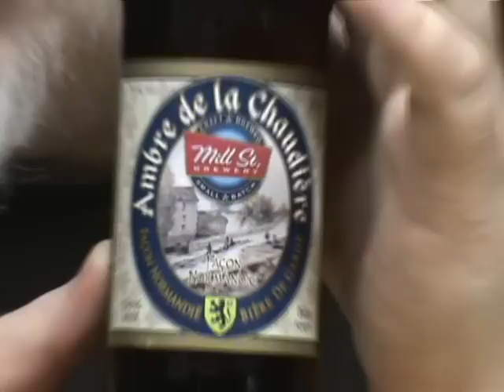Mill Street Ambre de la Chaudiere : Albino Rhino Beer Review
Well for the last video of the day we will look at Mill Street Ambre de la Chaudiere a Biere de Garde from the Mill Street Brewery in Toronto Ontario, the only Biere de Garde's I had personally had up until this point were all from France, so I was a bit excited to try a Canadian take on the style.